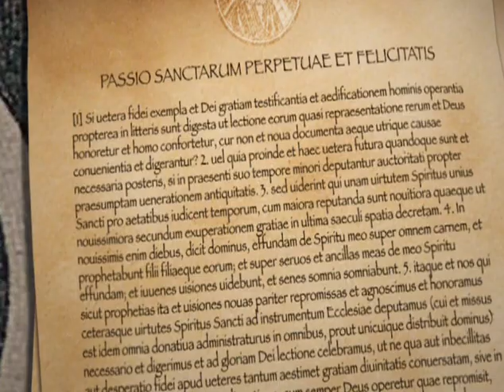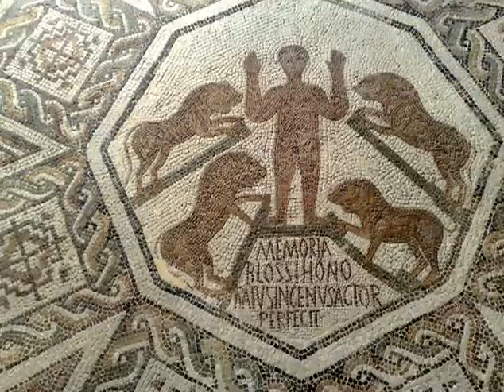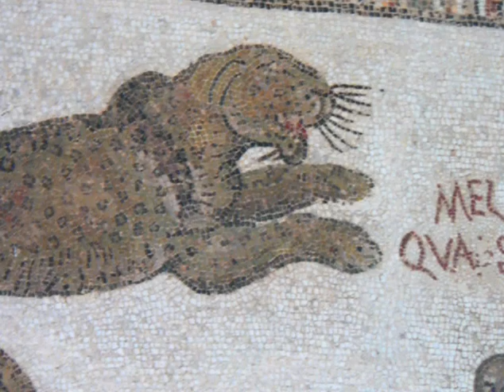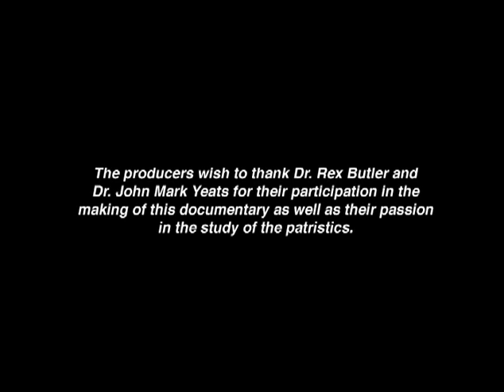Perpetua: Early Church Martyr (Spanish) | Full Movie | Dr. Rex Butler, Dr. John Mark Yeats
Watch Perpetua: Early Church Martyr (Spanish) Full Movie on Vision Video

This young mother, along with other new believers, held firm in her faith against the Roman Empire and paid the ultimate price with  her life.

We journey to ancient Carthage in North Africa to uncover the fascinating true story of a courageous young woman of the early church who dared to claim Jesus as her Lord in the face of Roman opposition. Faced with the risk of death, Perpetua gave up wealth, freedom, and eventually life itself, rather than renounce her faith in Christ. Explore the cultural, political, and religious events surrounding this story of steadfast faith!  Join well-known Early Church experts Dr. Rex Butler and Dr. John Mark Yeats as they trace the history and message of this timeless true story and its relevance for us today. Included is footage shot at the actual sites where the story took place in Carthage, Tunisia. This documentary will inform as well as inspire.

Starring: Dr. Rex Butler, Dr. John Mark Yeats